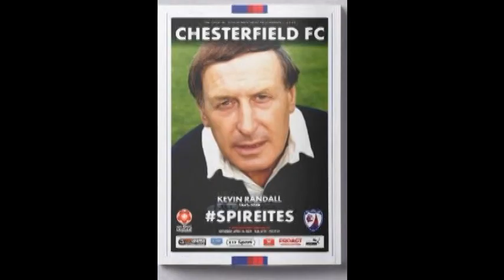A tribute to Kevin Randall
A version of the film shown at the funeral of Chesterfield FC legend Kevin Randall.

Kevin was involved in over 900 competitive matches as a player, manager or assistant manager including three promotions and an FA Cup semi-final with the Spireites.

He also played at Bury, Notts County, Mansfield and York, where he also managed. He was also part of the backroom staff at several clubs including Sheffield United and Burnley.